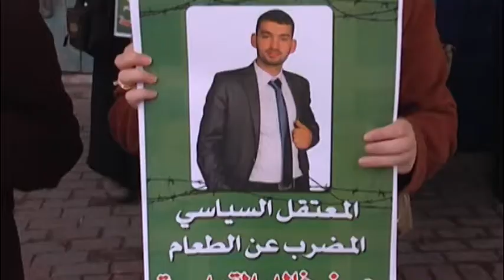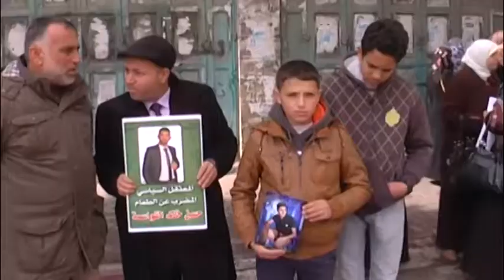عائلة القواسمة تستنكر عدم تنفيذ مخابرات الخليل قرار المحكمة بالإفراج عن نجلها